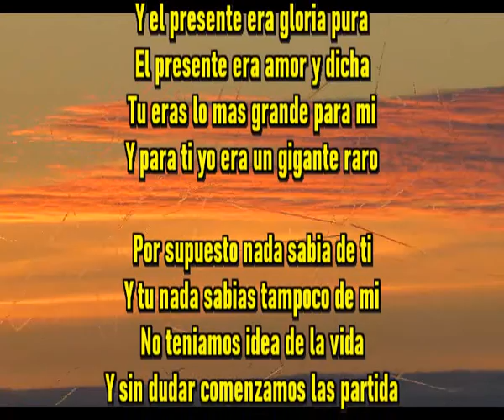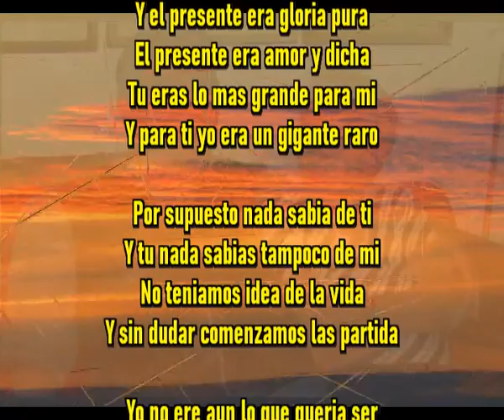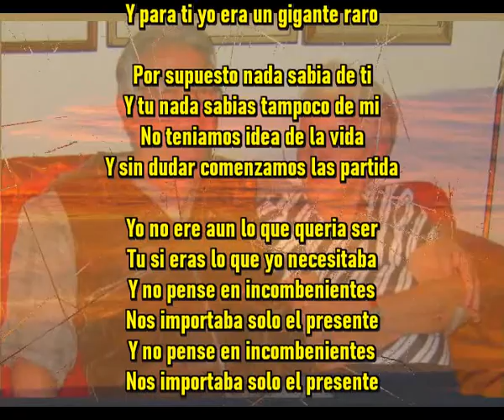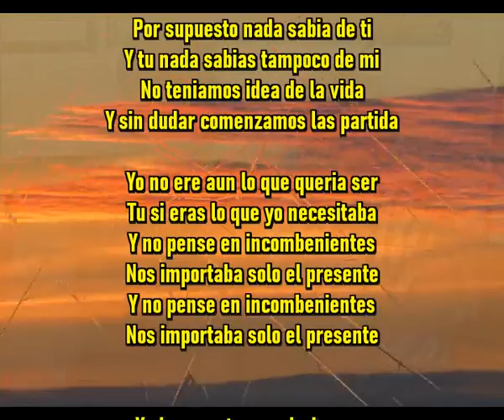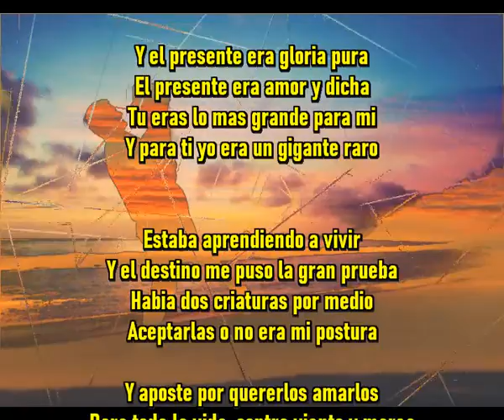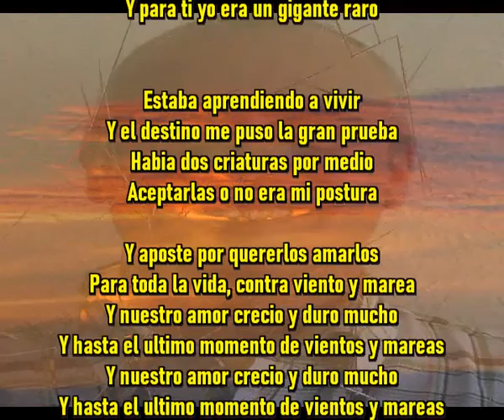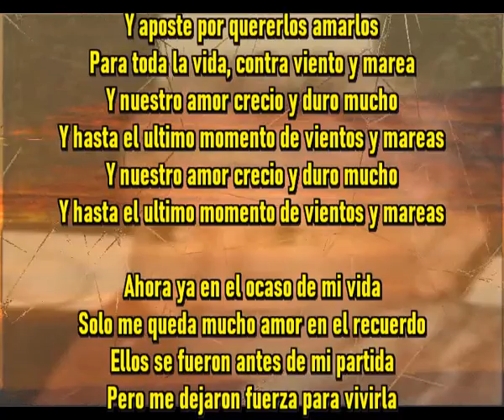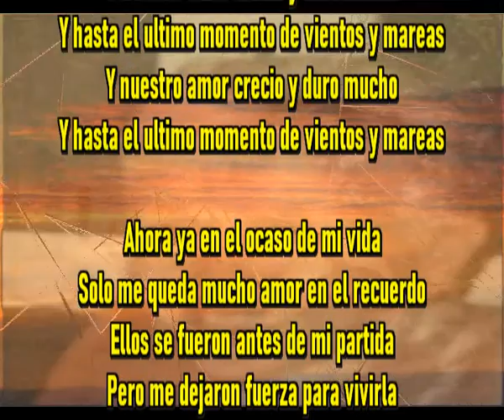Me dejaron fuerza para vivirla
Y el presente era gloria pura
El presente era amor y dicha
Tu eras lo mas grande para mi
Y para ti yo era un gigante raro

Por supuesto nada sabia de ti
Y tu nada sabias tampoco de mi
No teniamos idea de la vida
Y sin dudar comenzamos las partida

Yo no era aun lo que queria ser
Tu si eras lo que yo necesitaba
Y no pense en incombenientes
Nos importaba solo el presente

Estaba aprendiendo a vivir
Y el destino me puso la gran prueba
Habia dos criaturas por medio
Aceptarlas o no era mi postura

Y aposte por quererlos amarlos
Para toda la vida, contra viento y marea
Y nuestro amor crecio y duro mucho
Y hasta el ultimo momento de vientos y mareas

Ahora ya en el ocaso de mi vida
Solo me queda mucho amor en el recuerdo
Ellos se fueron antes de mi partida
Pero me dejaron fuerza para vivirla